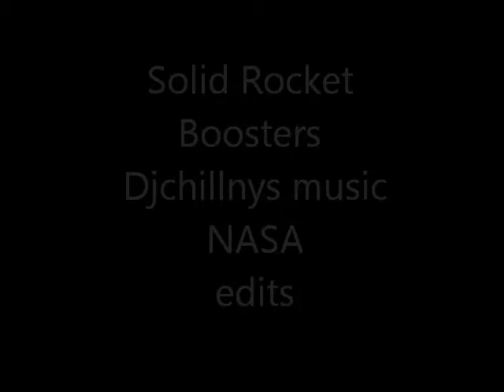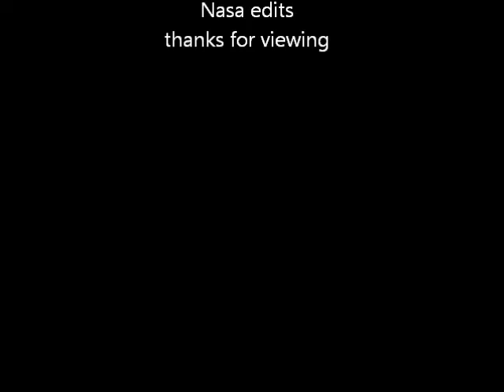Solid Rocket Boosters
Nasa Free Fall R-Boosters